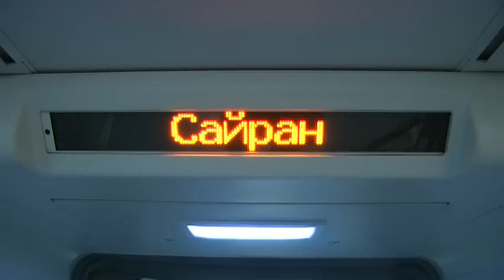В алматинском метро провели плановые учения (04.07.16)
В алматинском метро провели плановые учения в условиях желтого режима террористической угрозы. По сценарию, экстренным службам предстояло потушить возгорание состава непосредственно в тоннеле. Попутно, аварийная группа "Метрополитена" отработала взаимодействие с городскими службами ЧС.